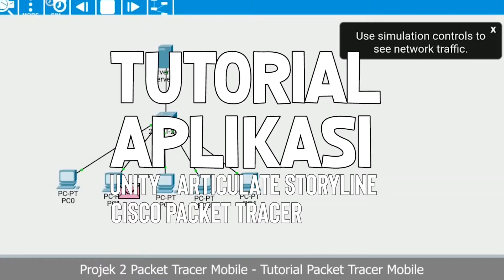DESAIN MEDIA INTERAKTIF | IKLAN CINEMATIC TEH KOPI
Projek video tentang media iklan

KARYA : RIZKI FIRMANZAH

- Nomor Urut_Nama Lengkap_Kelas
1. Sebutkan 2 Teknik Pengambilan Gambar Video Berdasarkan Sudut Pengambilan Gambar/Angle?
2. Sebutkan 2 Teknik Pengambilan Gambar Video Berdasarkan Ukuran Gambar ?